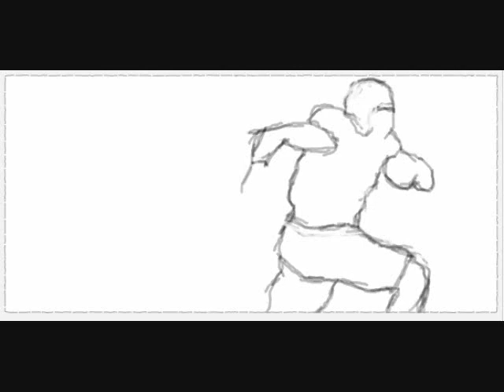Ronnie Brown Speed Painting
Dedicated to Ronnie's performance against the Pats on September 21, 2008. He had 5 touchdowns in that game including one passing TD and Miami wooped up on the defending AFC Champions 38-13.